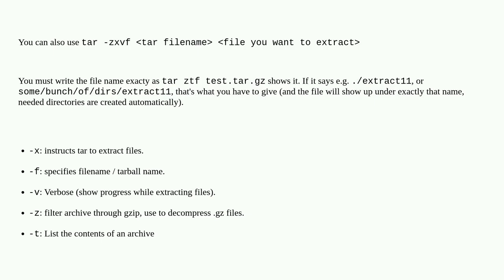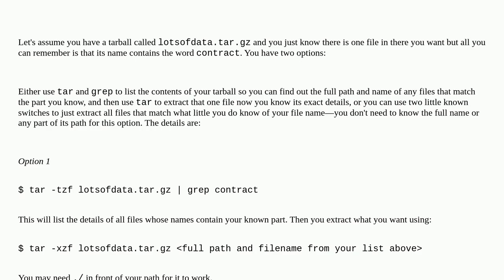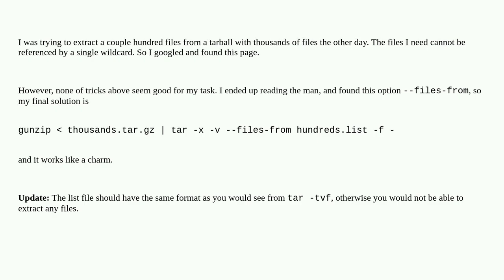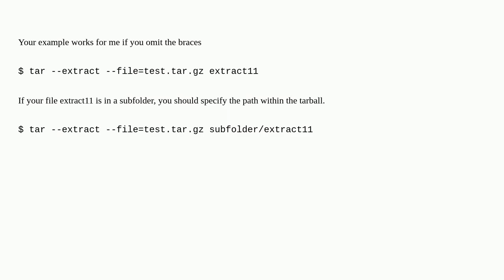How to extract specific file(s) from tar.gz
A special thanks goes out to the community

  tar